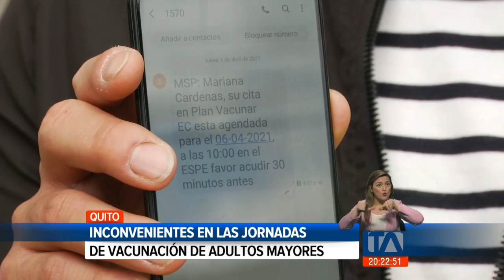Inconvenientes en las jornadas de vacunación de adultos mayores